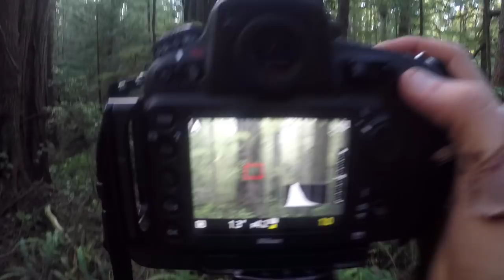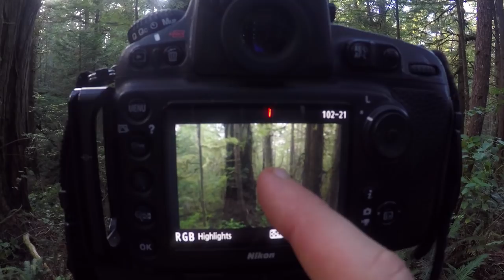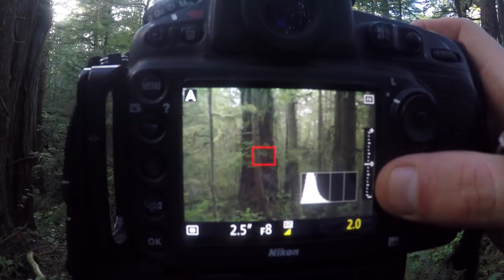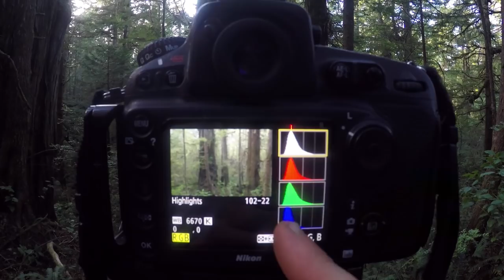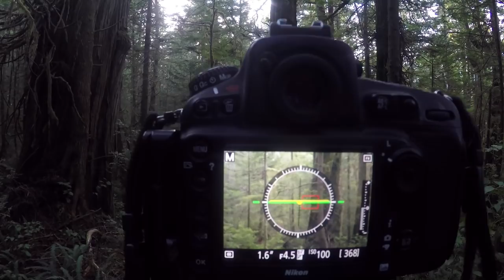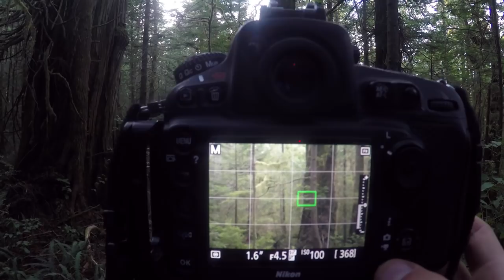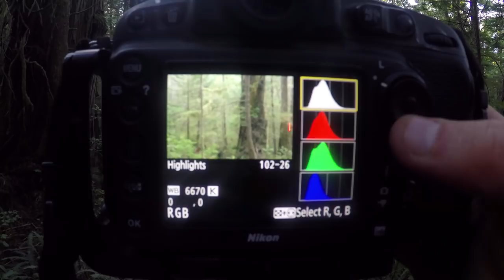My LIVE VIEW CAMERA Technique | The Landscape Photography Journals E21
Learn my live view camera technique on this 5 day wilderness photography & packrafting expedition.

New Episodes of The Landscape Photography Journals Every Tuesday.

Dave